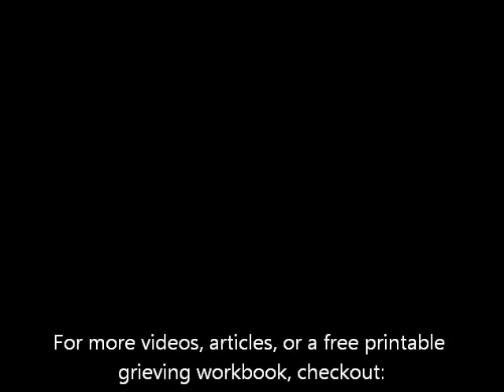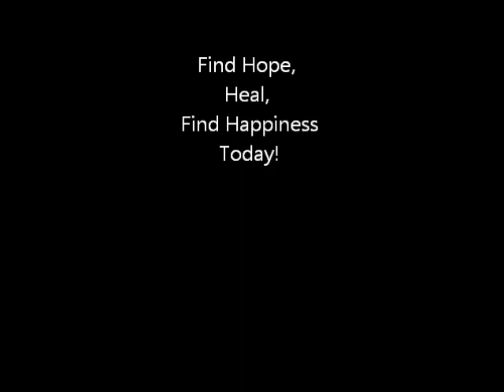The journey of Grief and Healing: Grieve, Hope, Heal, Find Happiness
Grieving from the loss of a loved one is not a simple step by step process. It is a journey. Every journey begins somewhere. The grieving journey begins with grieving. Sounds obvious, but it took me ten years to figure out that learning to grieve in a healthy way is essential to healing. If you don't learn how to grieve, you get stuck in grief which turns into depression. The next step in the journey, is finding hope. Hope that it will get easier and you can be happy again. Once you have hope you can heal. Healing in and of itself is also a journey. Finally despite the fact that grief will always be a part of your life, happiness is the next step. Grieve, find hope, heal, and find happiness. Begin today!